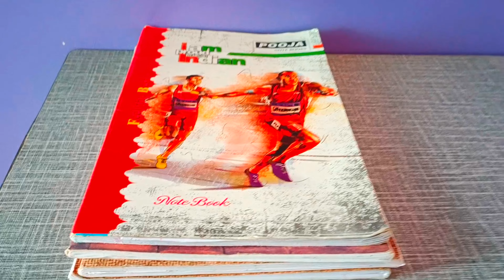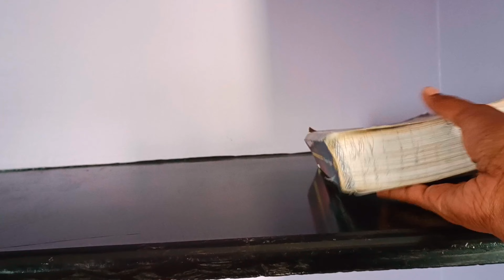Room Makeover // making empty room Makeover